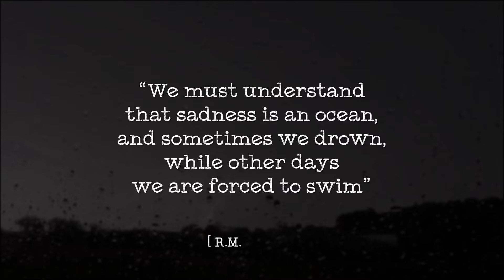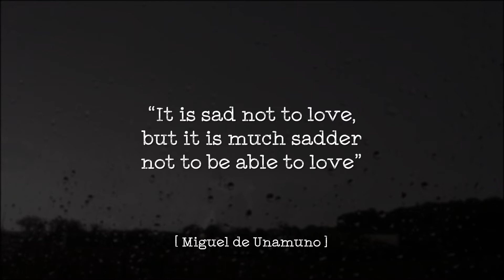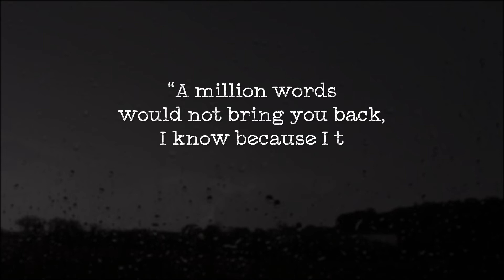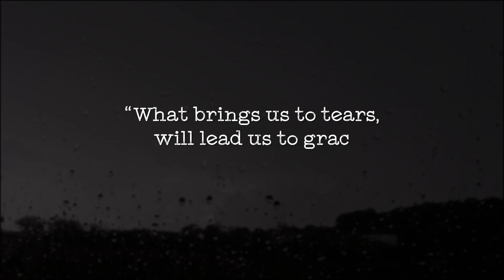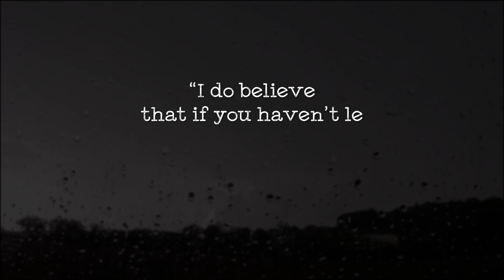Sad Quotes That Make You Cry With Voice - It's Ok Not To Be Ok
Get these sad quotes with voice, which will make you cry. You'll find famous quotes, sayings, and proverbs in our database of quotations. You can't stop the waves, but you can learn how to surf.

Quotes have helped us during the most challenging times in our life from dealing with guidance, reflection, and inner peace.  Quotes touch our heart and soul as they offer inspiration whenever we're having a weak moment.  We often send daily quotes to friends and family as way of spreading joy and motivation.  We believe that little acts of kindness can go a far way.  Life is a process; we are all on our individual journey to find our place.  Having quotes has been a reminder to treasure the simplicity of each day.